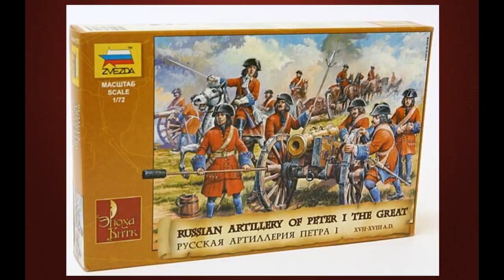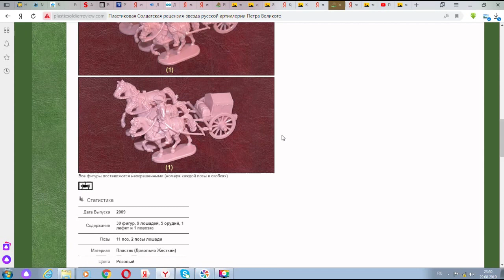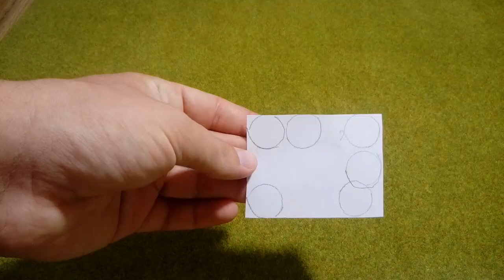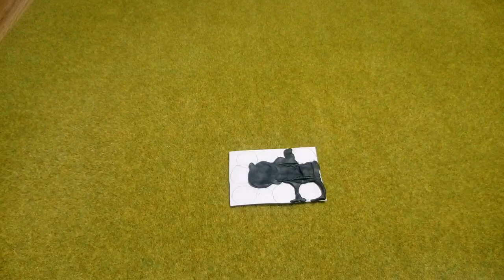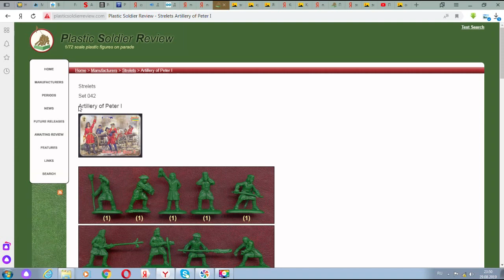Великая Северная война. Моя коллекция русской артиллерии. #5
Великая Северная война. Моя коллекция русской артиллерии. Фигурки в 72 масштабе.

Теги: пушки реформы армии Петр 1 Полтавская битва русская артиллерия Петра 1 русская армия Петр I